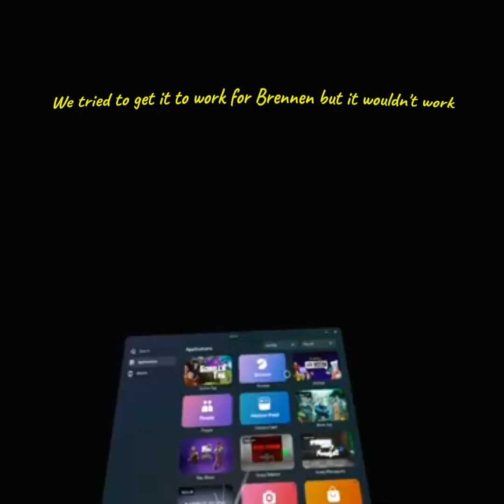EXPLORING THE CAVES WITH FRIEND!